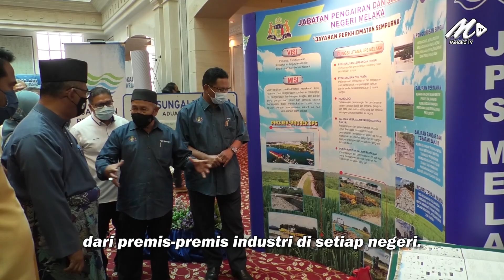Kerajaan Negeri Perlu Wujud Loji Rawatan Kumbahan Serantau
Setiap kerajaan negeri perlu mewujudkan Loji Rawatan Kumbahan Serantau dalam mengawal sisa kumbahan industri di negeri masing-masing.